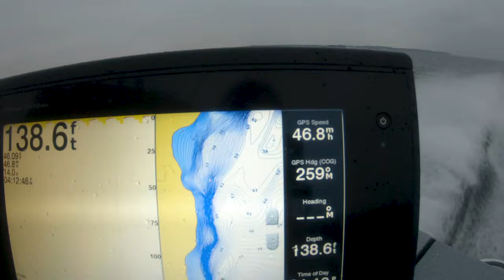Monster Bay of Quinte Walleye 2019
big camera:

Hey guys,

I connected with Robbie again and this time we were after big late fall walleye on the bay of quinte! We had a tougher go this day but we still managed some big walleye!

Dan